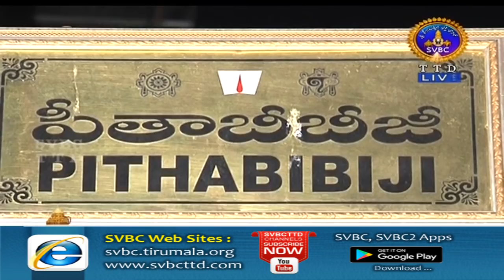Srivari Koluvu | 06-10-18 | SVBC TTD